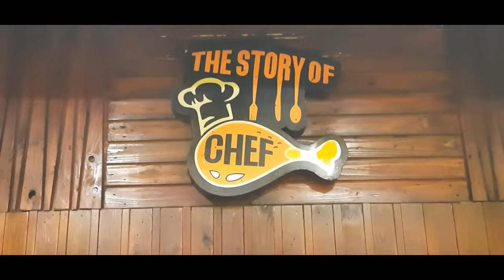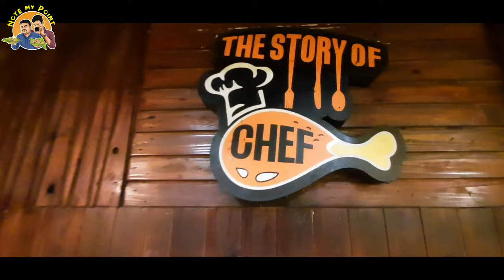Kodambakkam Street Food | Chennai Street Food | Madras Street Food | Note My Point